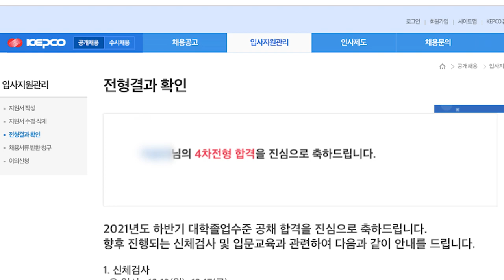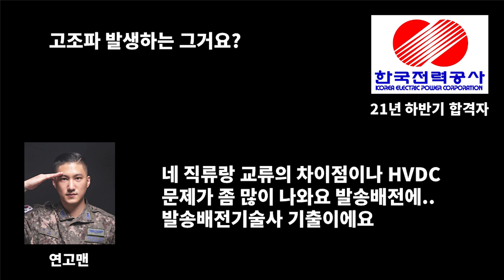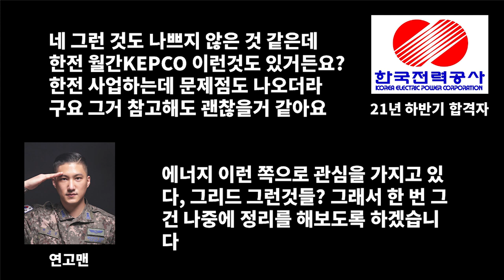전기기사 CBT 엔지니오 💙 한전 합격자 (21년 하반기 대졸 전기직) 전화 데이트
전기직 공기업, 전기기사 CBT 기출문제 싸이트

21년 하반기 대졸채용 전기직 최종합격자 인터뷰입니다.

박상신
| 약력 및 경력